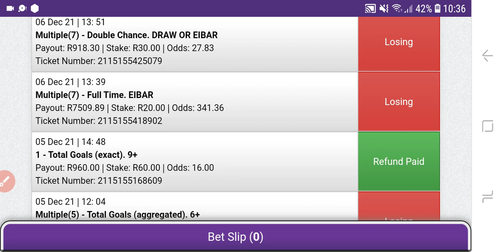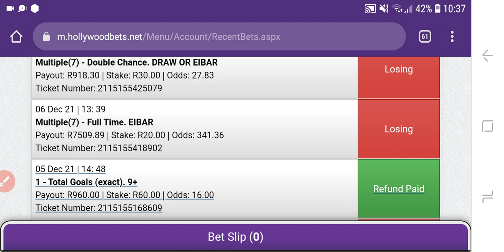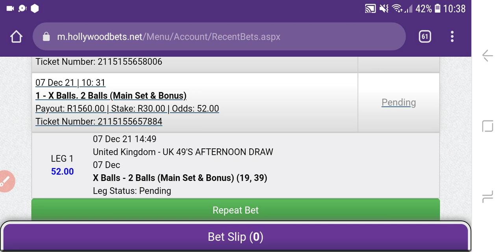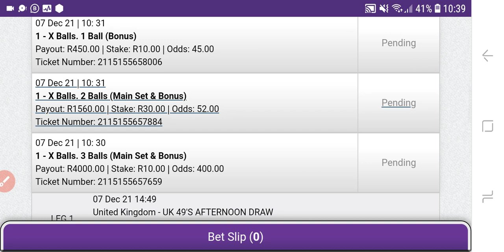UK 49's my own betslip for today